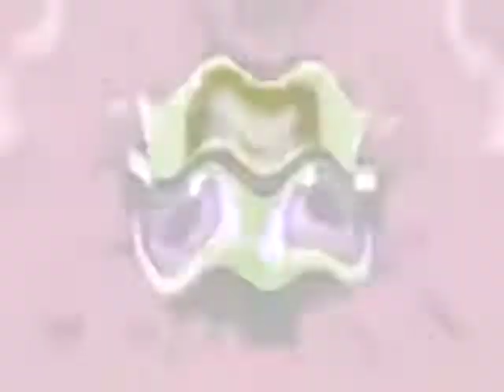Preview 2u Effects Caught a Cold